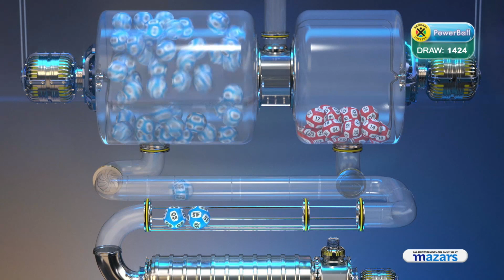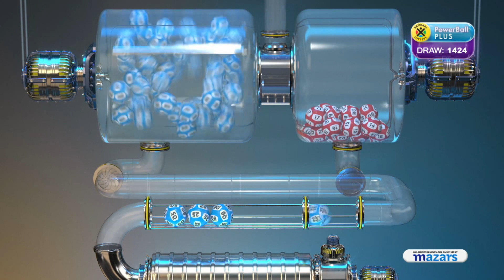POWERBALL AND POWERBALL PLUS DRAW 1424